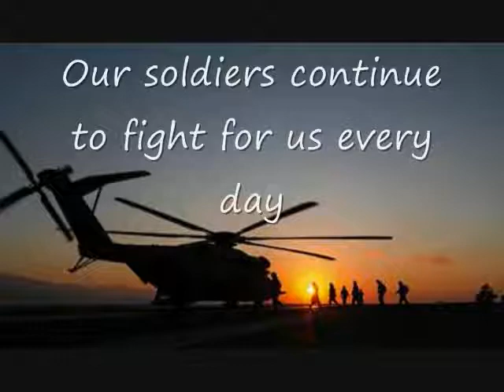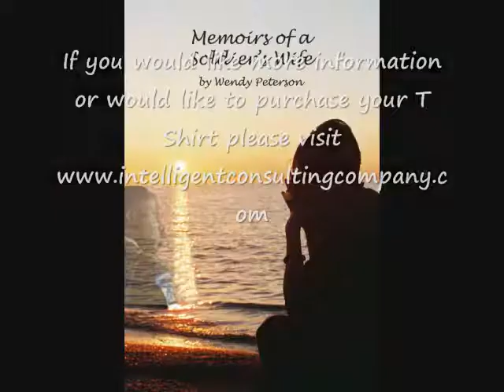Military Catalog2.wmv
Intelligent Consulting- Military Support Catalog-